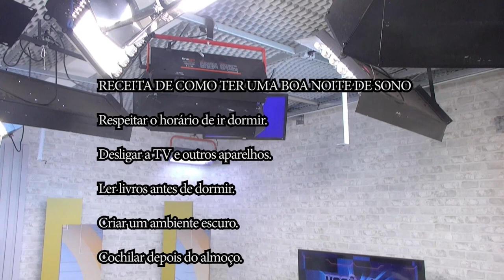Programa SBT e Você - Você não pode morrer sem saber #41